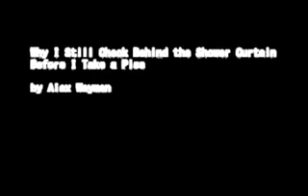Why I StillCheckBehindTheShowerCurtainBefore I Take A Piss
A Short Video by Alex Wayman.